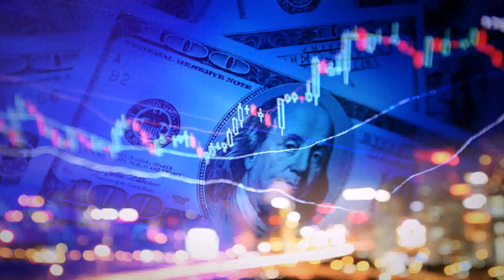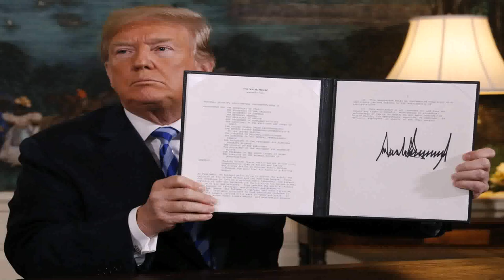Price Of President House Of India